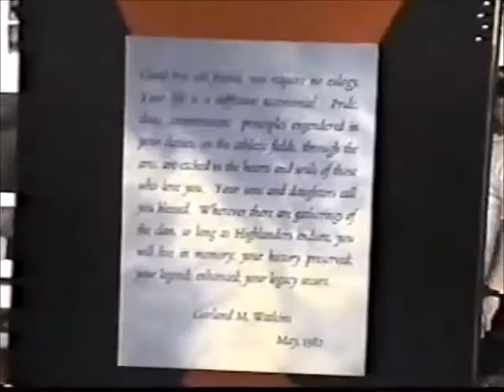Headland High School Reunion "Scotland Yard"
played by the Atlanta Pipe Band at our all class reunion on June 3, 2000